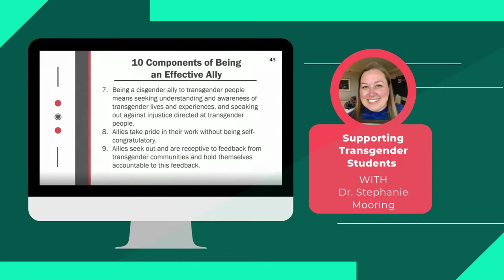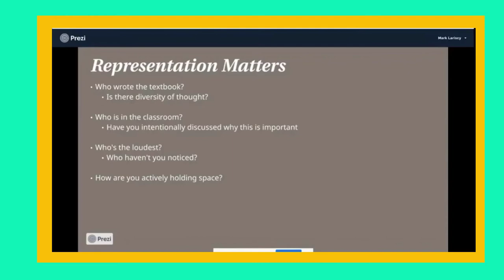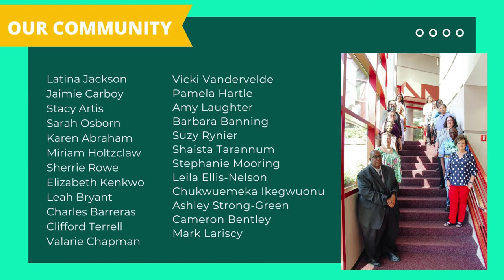Augusta Tech H.I.V.E. Series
A video detailing the Hosting Inclusive Virtual Environments series at Augusta Tech.